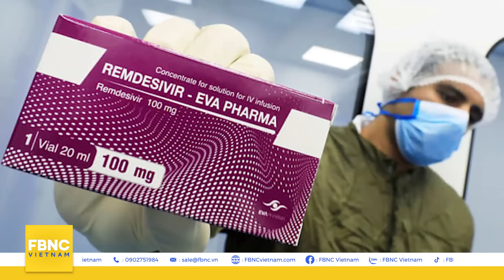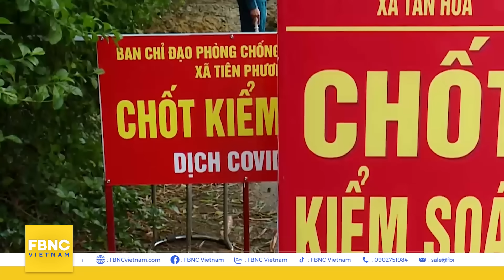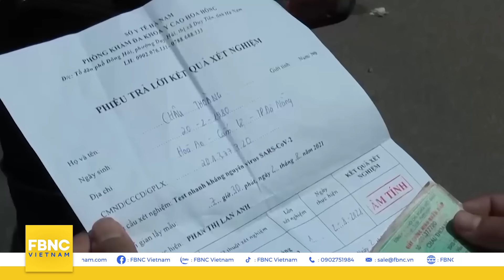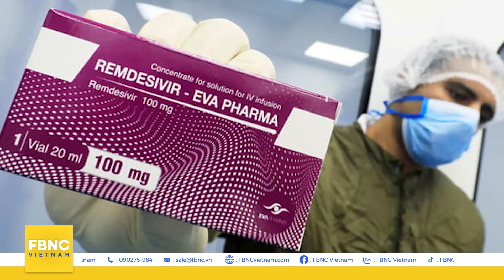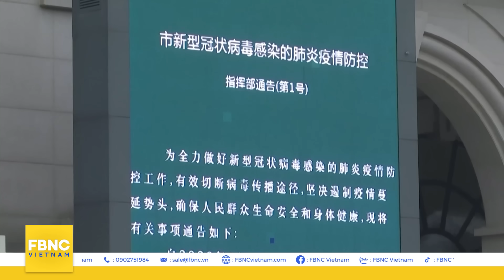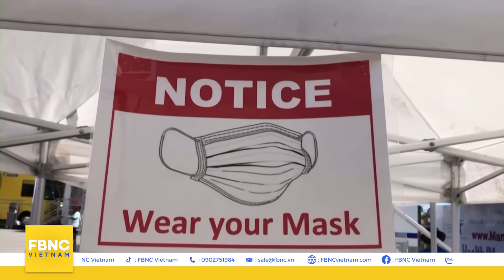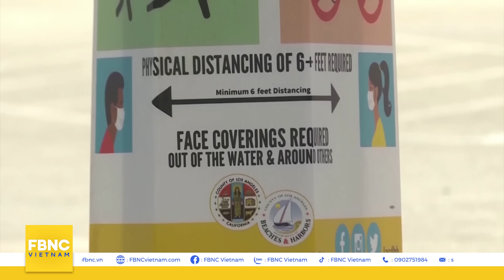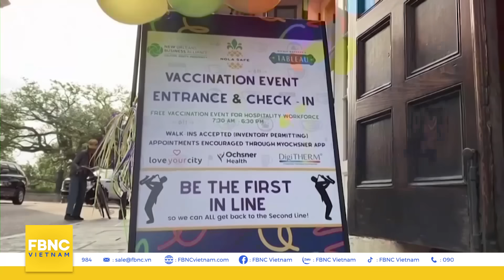Tin tức Covid-19 mới nhất hôm nay 4/8 | Dich Virus Corona Việt Nam hôm nay | FBNC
TP.HCM: TIẾP TỤC PHÁT HIỆN Ổ DỊCH MỚI TRONG KHU DÂN CƯ
LÃNH ĐẠO TPHCM: ĐẾN NAY “VIỆC ĐẾM CA DƯƠNG TÍNH KHÔNG CÒN Ý NGHĨA LỚN”
ĐỢI KIỂM ĐỊNH, TP.HCM SẼ KHÔNG TIÊM VẮC XIN SINOPHARM ĐỢT 6
HÀ NỘI TẬN DỤNG THỜI GIAN GIÃN CÁCH DẬP TẮT NHANH NHẤT CÁC Ổ DỊCH MỚI
HỎA TỐC: LONG AN VÀ ĐỒNG THÁP KHÔNG TỔ CHỨC THI TỐT NGHIỆP ĐỢT 2
ĐÀ NẴNG: SỐ CA F0 TRONG CỘNG ĐỒNG TĂNG MẠNH
BÌNH THUẬN KHẨN TÌM NGƯỜI ĐẾN CÁC ĐỊA ĐIỂM CÓ NGUY CƠ DỊCH TỄ
BỘ Y TẾ NGHIÊN CỨU CẤP PHÉP THUỐC ĐIỀU TRỊ COVID-19 REMDESIVIR
COVID-19 QUAY LẠI THÀNH PHỐ VŨ HÁN, TRUNG QUỐC
HÀN QUỐC GHI NHẬN CA MẮC BIẾN THỂ DELTA PLUS ĐẦU TIÊN
NHẬT BẢN TĂNG HỖ TRỢ Y TẾ CHO BỆNH NHÂN COVID-19 ĐIỀU TRỊ TẠI NHÀ
BANG FLORIDA TRỞ THÀNH TÂM ĐIỂM COVID-19 TẠI MỸ
MỸ BỔ SUNG 16 QUỐC GIA, VÙNG LÃNH THỔ VÀO DANH SÁCH RỦI RO “RẤT CAO”
ÚC: BANG NEW SOUTH WALES GHI NHẬN GẦN 200 CA MẮC COVID-19 MỚI
MỸ ĐẠT MỤC TIÊU TIÊM CHỦNG NGỪA COVID-19 CHO 70% DÂN SỐ
CUBA HOÀN TẤT ĐỢT TIÊM CHỦNG Ở THỦ ĐÔ HAVANA
ĐỨC KÊU GỌI TIÊM MŨI VẮC XIN NGỪA COVID-19 THỨ BA CHO NHÓM NGUY CƠ CAO
INDONESIA CHO PHÉP PHỤ NỮ MANG THAI TIÊM VẮC XIN NGỪA COVID-19

FBNC
ĐỒNG TIỀN THÔNG MINH - CUỘC SỐNG THÔNG MINH